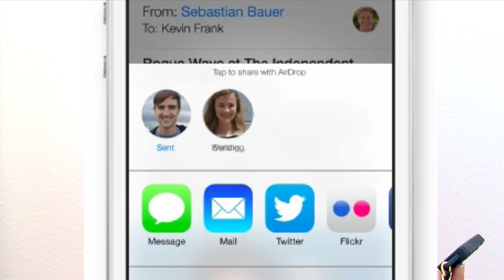XBOX ONE AND MAC PRO TOWERS! | iJustine